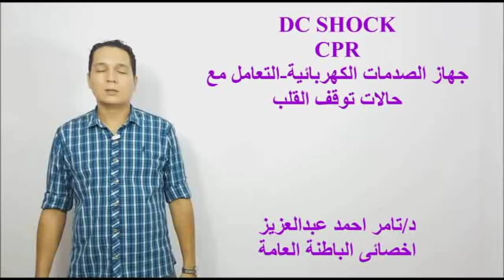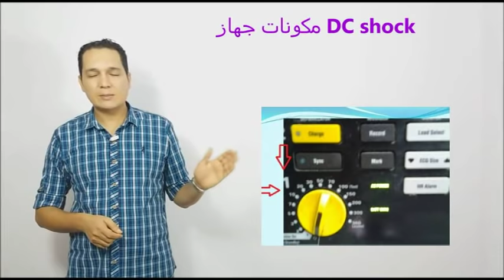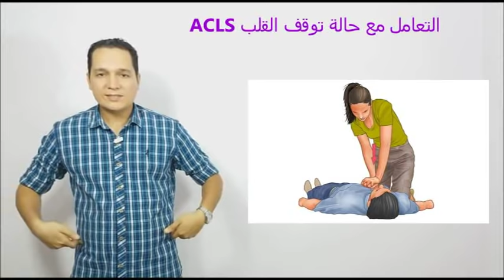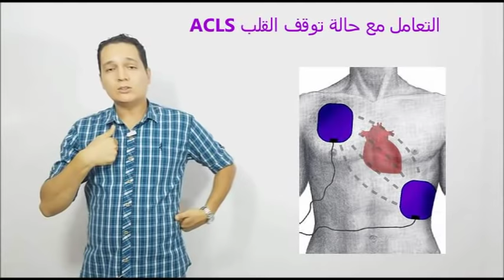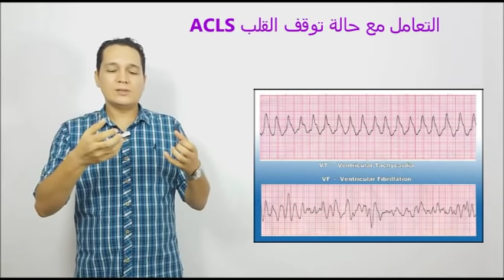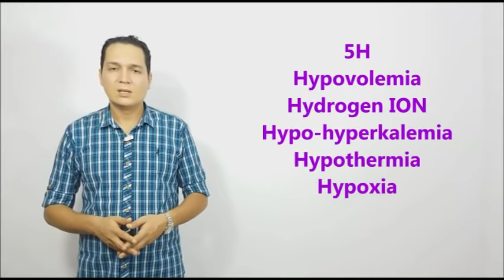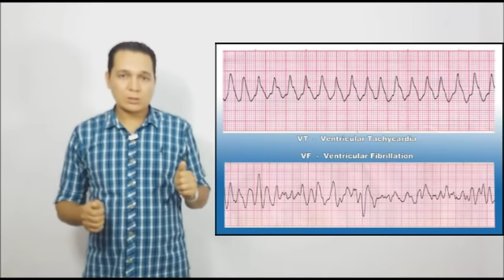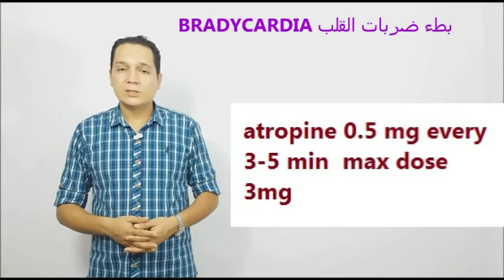ACLS-CPR جهاز الصدمات الكهربائية -الانعاش القلبي الرئوي مع د/تامر احمد عبدالعزيز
شرح جهاز الصدمات الكهربائية والانعاش القلبى الرئوى لاطباء الاستقبال والتمريض وكل المهتمين بطوارئ الاستقبال وحالات توقف القلب .. التعامل مع حالات سرعة وبطء ضربات القلب فى الاستقبال ACLS AND DC SHOCK  د/تامر احمد عبدالعزيز اخصائى الباطنة العامة